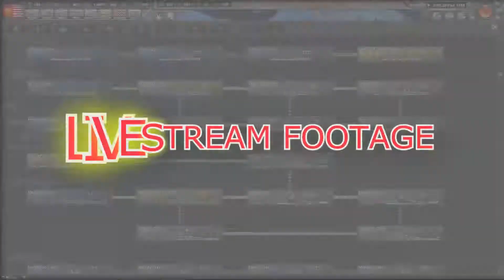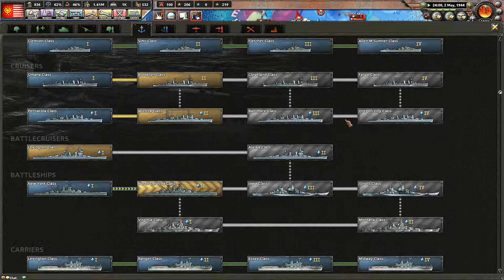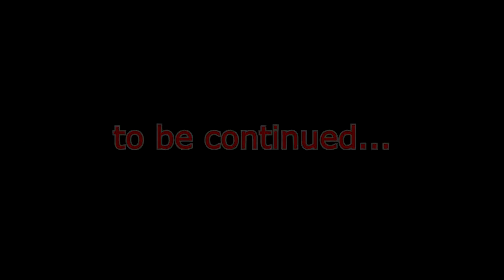PACIFIC & ATLANTIC BLITZ ~ HOI IV 1930 Mod ep22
Welcome back to Hearts of Iron IV, we're playing the 1930 mod with the latest Waking the Tiger DLC.
Tank (Australia) and I (USofA) will conquer the world. Hopefully. Starting in 1930!

Comment, tweet, share and support!